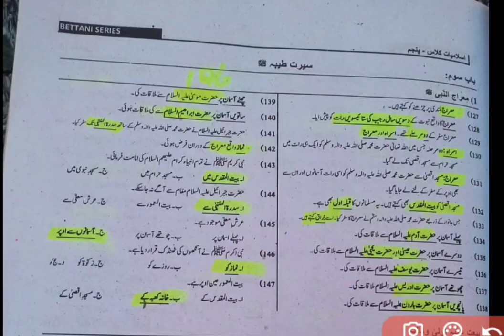complete solved mcq islamiat for educator jobs part no 13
islamiat mcq for educator jobs in Punjab
mcq islamiat for educator jobs
PPSC islamiat mcq
islamiat mcq class 4
class 4 islamiat mcq Punjab text book
ppsc repeated mcq islamiat
islamiat ppsc mcq
ppsc solved mcq
ppsc mcq